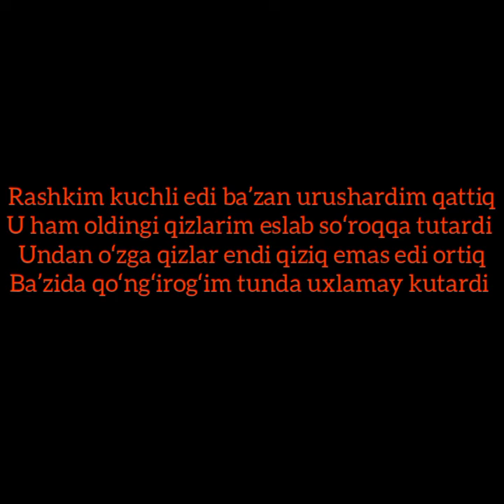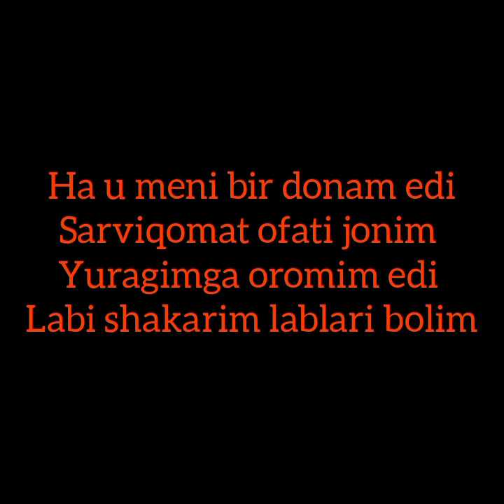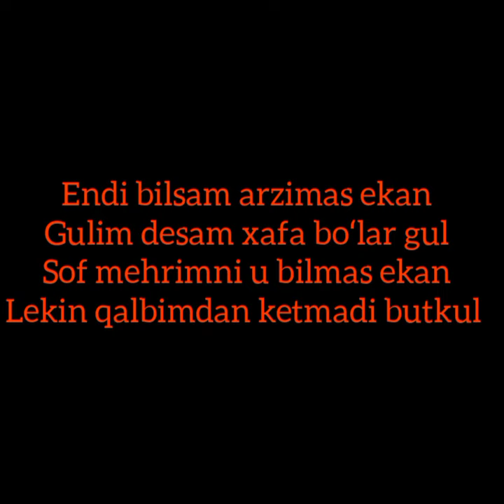doxxim aslida u (Lyric)